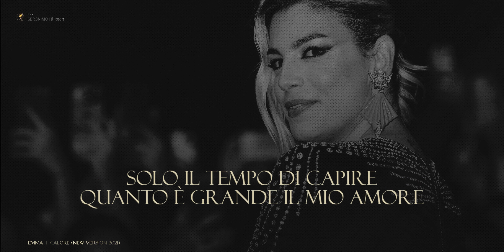Emma 🎵 CALORE (New Version) (Testo)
"Calore" di Emma è una canzone che parla del desiderio di calore, passione e connessione. I testi evocano un senso di nostalgia per qualcosa di più, esplorando il desiderio di provare emozioni intense e liberarsi dalla routine quotidiana.

Nel complesso, "Calore" esplora il desiderio di amore, connessione e passione, e la volontà di prendere rischi per vivere appieno queste emozioni. Sottolinea l'importanza di abbracciare la vulnerabilità e cercare momenti di intensità e intimità nella vita.